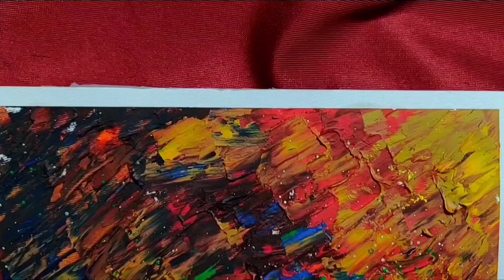Easy and Simple Abstract Art | For beginners | Acrylic Paints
I love abstract art as it is easiest way to create something cool without spending much time and skills. You can even create a masterpiece without even using your brush.
Material:
Canvas sheet
Acrylic tube paints
Any tool for texture